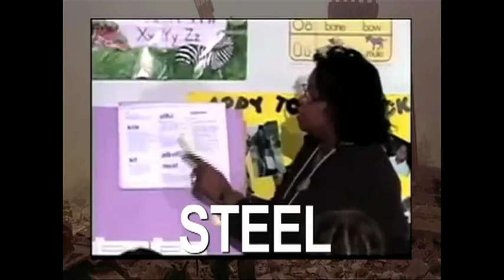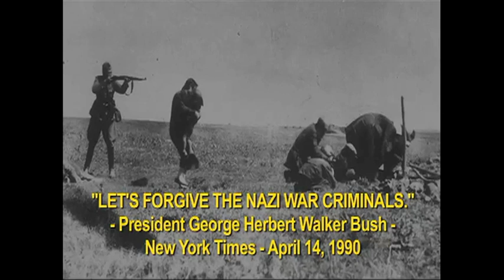9/11 Executive Treason Trailer Two